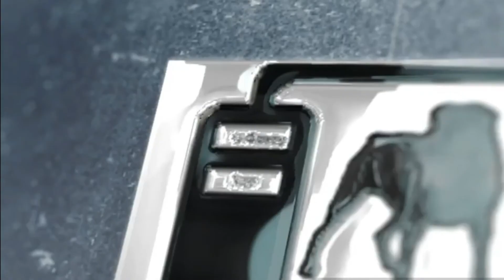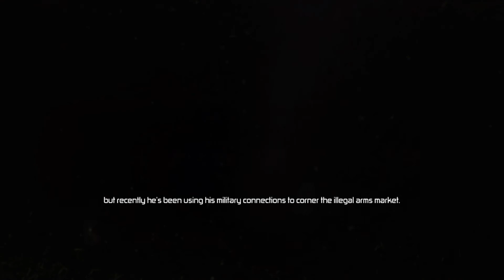We'll Probably Never Play This Game Ever Again... Splinter Cell Conviction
Outro: Clean Bounce By hdez.elian